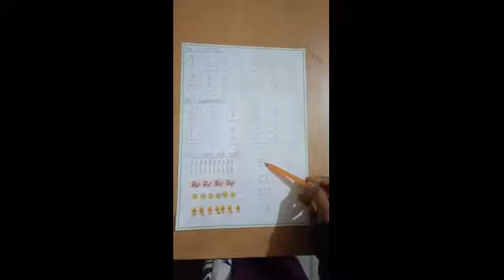LKG winter holiday homework - APS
lkg winter holiday homework